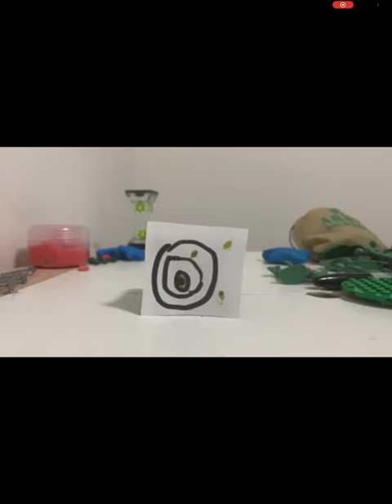Toy army man shooting test